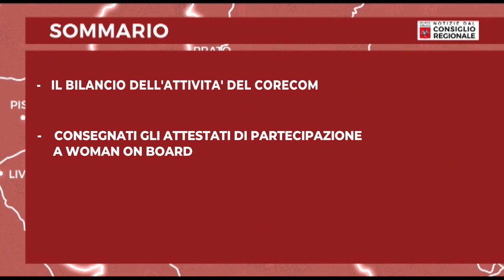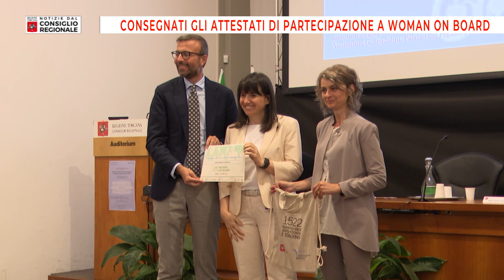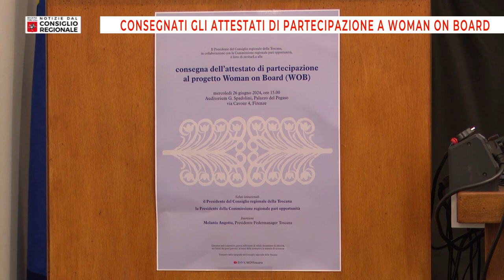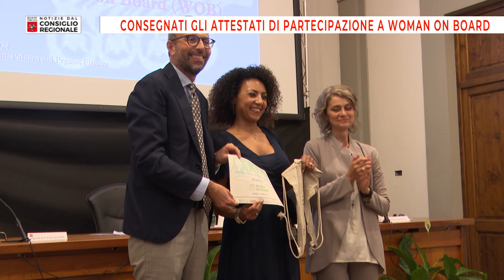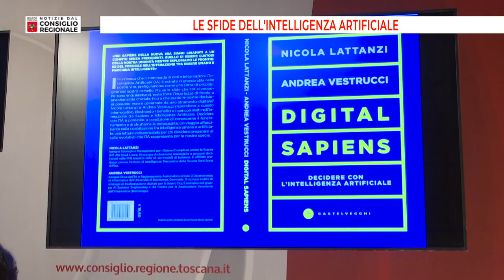Notizie dal Consiglio Regionale del 05/07/24